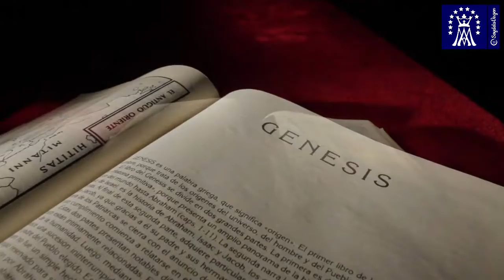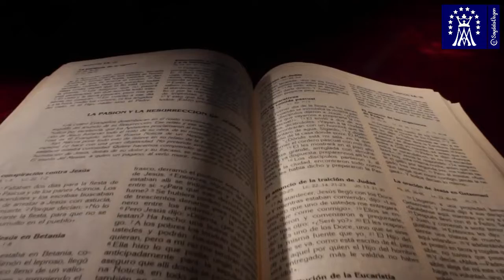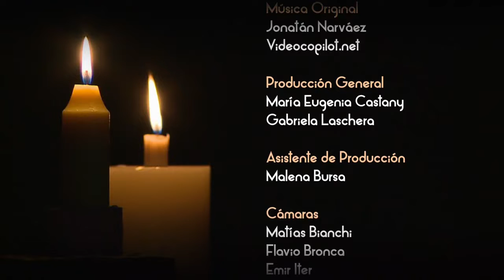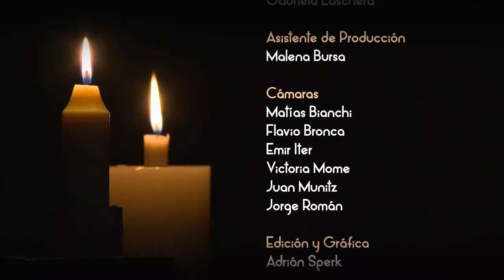✞ STV - DOMINGO DE RAMOS [ ESPECIAL DE CANAL ORBE 21 ]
*Material Original de  Canal Orbe 21